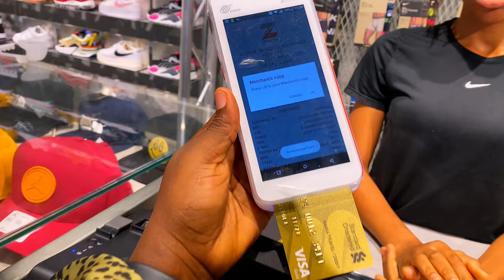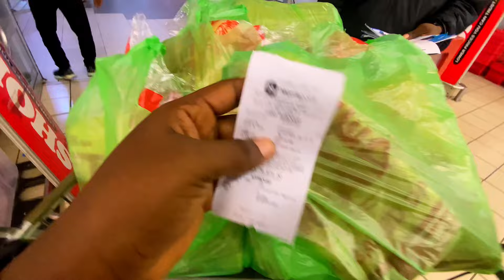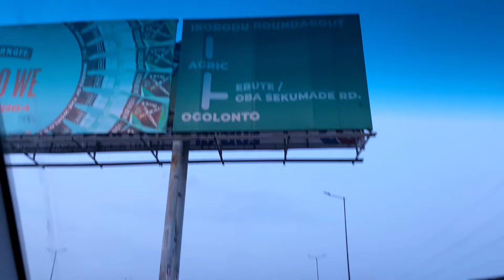Days in my life | Living alone | life of a Nigerian girl living alone in Lagos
Hey Besties 👯

This vlog takes you through diff days in my life.

I hope u all enjoy watching as much as i enjoyed filming it😘🥰

Thank u for the love on my previous videos and to all my 59 subscribers u all are the real MVP’s❤️💝❤️

Free Music for Videos 👉 Music by oh, the joy. - 10pm in montreal

ABOUT ME:
Harlymart Kamor is a lawyer and a YouTuber based in Lagos, Nigeria. I create Fashion, Beauty and Lifestyle content.
FAQ
-Canon M50 with its kit lens

-Inshot
-CapCut